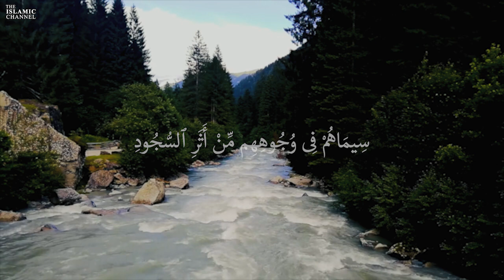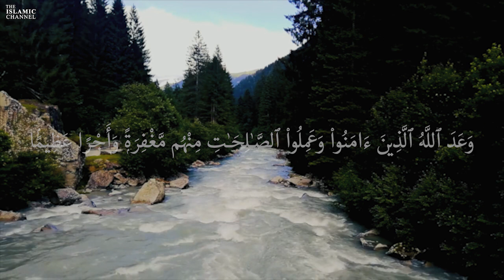Surah Al Fath I Qari Hafiz Salman | Arabic Recitation | 48th Surah of the Quran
This Surah was revealed in Dhil-Q'adah, A. H. 6, when the Prophet was on his way to Madinah after concluding the Treaty of Hudeybiyah with the disbelievers of Makkah. Major Issues, Divine Laws and Guidance: Allah granted the Muslims a manifest victory through the treaty of Hudeybiyah.